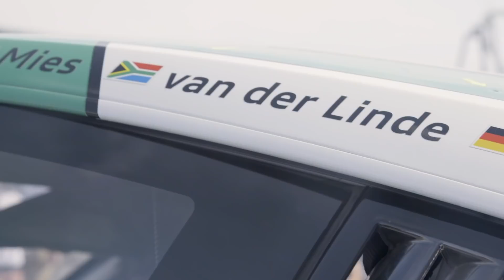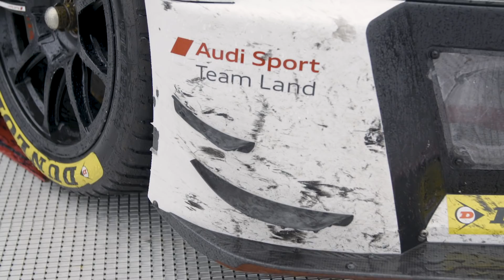24 Hour Races: What Do Drivers Do?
We spoke to Nurburgring 24 Hour winner Kelvin van der Linde to get an insight into what a driver does over the course of a 24 hour race, why endurance fans are the craziest people on earth and much more!

Follow WTF1